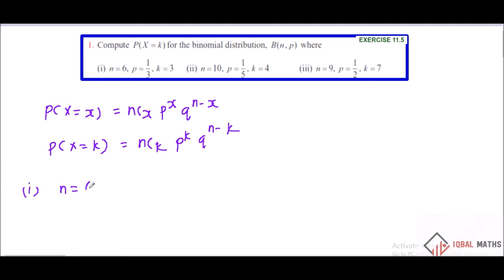TN Class 12 Maths New Syllabus Exercise 11.5 Q.No.1 Chapter-11 Probability Distributions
TN Class 12 Maths New Syllabus Exercise 11.5 Q.No.1 Chapter-11 Probability Distributions நிகழ்தகவு பரவல்கள்